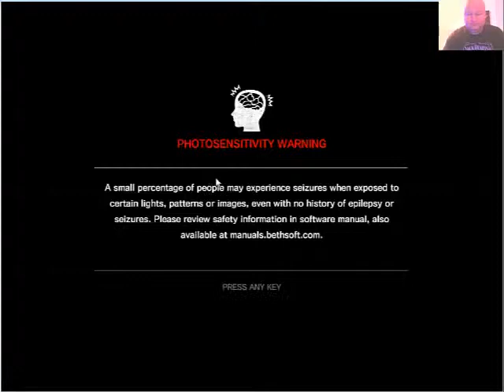The Evil Within on Pc Part 97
General Playthrough of The Evil Within game on Pc